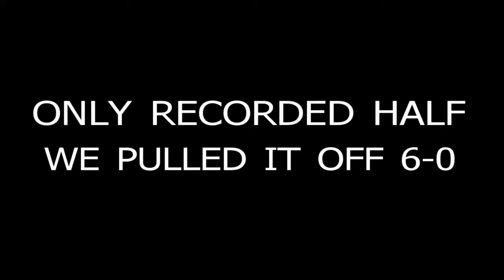FIRST HALF OF ANOTHER VICTORY 6-0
THE STREAK CONTINUES, WE @ 6 AN COUNTING.